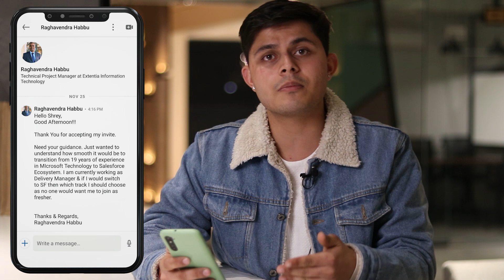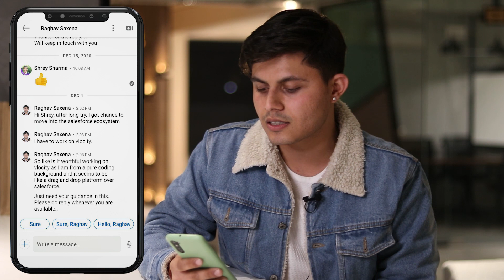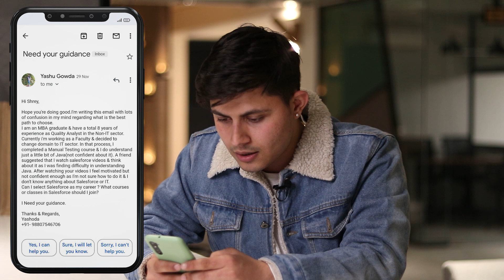What is Salesforce Industries or Vlocity? Is it worth building your career on it? | AskTheHulk 30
In this video Shrey gave the answer of the following three questions:

Is it good to switch the Career from Microsoft to Salesforce if you have 19 years of experience?
Is it Worth to work on Vlocity?
How to switch to Salesforce QA if you are Non-Tech background?

00:00 Introduction
00:18 Is it good to switch the Career from Microsoft to Salesforce if you have 19 years of experience?
03:10 Is it Worth to work on Vlocity?
05:39 How to switch to Salesforce QA if you are Non-Tech background?

Shrey is a Chief Executive Officer at Cyntexa, a SILVER Salesforce Consulting Partner in the USA, UK, UAE, Australia, Singapore & India, having a vibrant team of 100+ certified Salesforce experts, including developers and architects, consultants, administrators, and MVPs. Shrey took Cyntexa from 5 to 100+ people in less than 1.5 years while multiplying the revenues by 8 times. Shrey has been an entrepreneur since the age of 13 as he was buying and selling stuff and making money in the school itself. Shrey is the Youngest Salesforce MVP in the world who firmly believes in providing value to the people and building long-term value-based relationships. His mission is to disrupt the way professional technical services are delivered by bringing back empathy for the end-user rather than being operational and transactional. Shrey is popularly known as Salesforce Hulk in the Salesforce ecosystem as he was the first one to start creating videos on Salesforce on his YouTube channel named as Salesforce Hulk, and that too at the age of 19.

Shrey is also the founder of S2 Labs, a Salesforce Training Company, being the 1st one to start Salesforce training in Rajasthan, India, and currently selling his courses worldwide. Shrey is also a marvelous speaker who actively presents topics revolving around Salesforce and Entrepreneurship at various worldwide conferences. Shrey has also been a Judge in multiple technical and business hackathons organized by the Government of India, like the Smart India Hackathon. Shrey is a leader with out of the box thinking who emphasizes not only on hitting the sales targets but also providing an amazing experience to the customers and employees. Shrey believes in building a team with strong values, ethics, and behavior, leading to the amazing culture at Cyntexa.